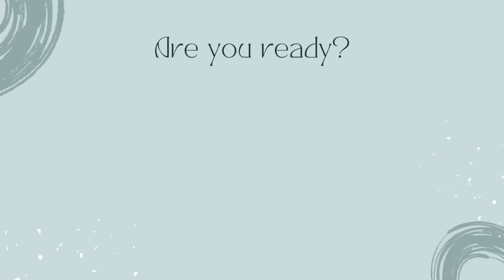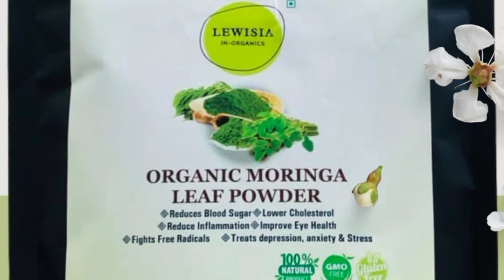ये तेल बालो को इतना काला कर देगा की हेयर डाई भूल जाओगे | How to cure Grey/White Hair | DR. MANOJ DAS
MORINGA LEAVES POWDER
AMLA POWDER
DANA METHI POWDER
MEHNADI POWDER

ये तेल बालो को इतना काला कर देगा की हेयर डाई भूल जाओगे,How to cure Grey/White Hair,DR. MANOJ DAS,skin tightening home remedies,skin tightening home remedies in hindi,skin tightening home remedies for face,how to tighten your face skin,home remedy for skin tight,how to get tight skin,skin tightening at home,diy skin tightening,dr manoj das skin care,dr. manoj das skin care,dr. manoj das hair care,dr. manoj das collagen,dr. manoj das hair,dr. manoj das video, ये तेल बालो को इतना काला कर देगा की हेयर डाई भूल जाओगे,How to cure Grey/White Hair,DR. MANOJ DAS,natural hair dye,homemade oil for white hair,homemade oil for hair regrowth,fast hair growth in a week for men,how to turn grey hair to black naturally,dr manoj das,dr. manoj das hair care,grey hair treatment,safed balon ka ilaj,safed balo ko kala karne ka oil,hair dye,homemade kalonji oil for black hair,white hair problem solution,hair growth